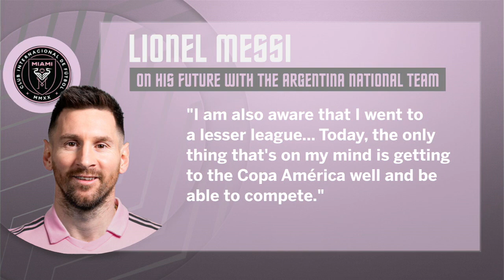Lionel Messi Shots Fired at MLS?